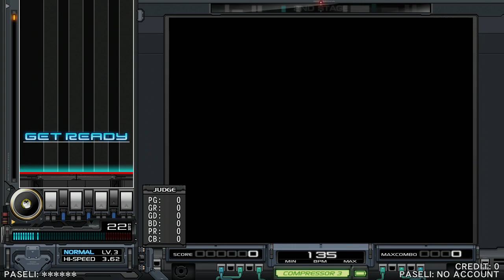beatmania IIDX 26 Rootage - 22DUNK (SP NORMAL) (20th Anniversary)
from beatmania IIDX 1st Style
Artist: SLAKE